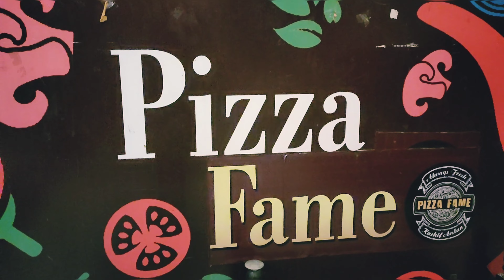Pizza Fame Shikarpur | Zarmeena birthday 2022 | Birthday Party Vlog | Ideas | Vlogging idea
🥳 19 December birthday song status I birthday whatsapp status 2022

🥳  birthday song status I  birthday whatsapp status 2022 | Happy birthday Song Status

Birthday status | Best Happy Birthday Wishing Video | Birthday song

Congratulations!
Happy Birthday to you !
Be happy today and every day!
This beautiful Happy Birthday video with Happy Birthday Wishes, birthday status and Happy Birthday song is specifically for you
You will definitely select what you enjoy and what you want to congratulate your loved ones happy birthday.

best birthday wishes status
birthday status,happy birthday
happy birthday 30sec black screen whatsapp status,
happy birthday status video,
birthday whatsapp status video,
birthday status
happy birthday black screen status
black screen whatsapp status
happy birthday,
new birthday status,
birthday status song
birthday,
happy birthday song status video
happy birthday song status
birthday wishes,